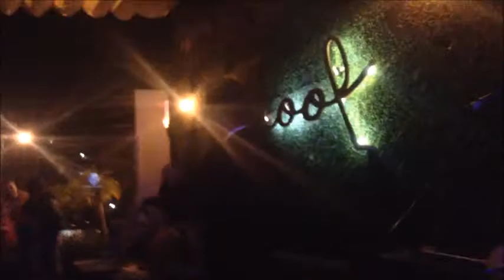CONCIERTO OSCAR Y LEO EN EL ROOF